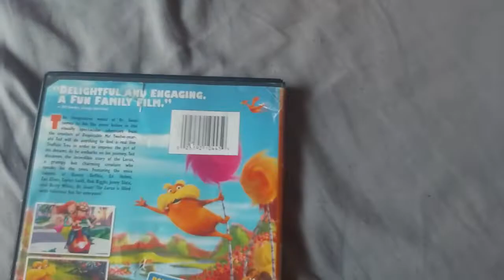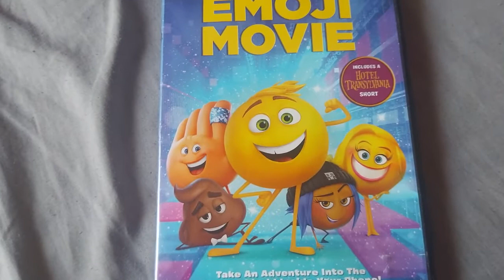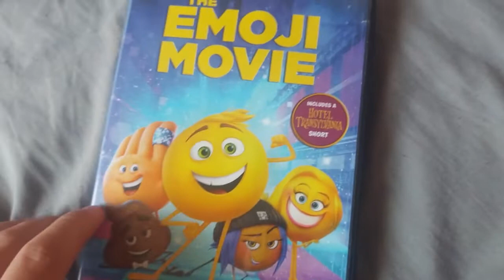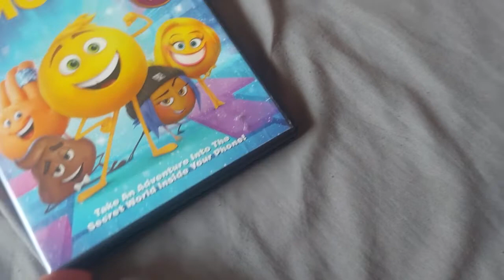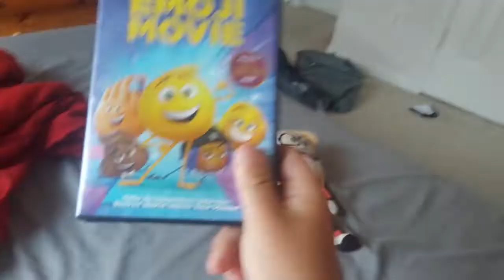3 movies I am planning to get rid of